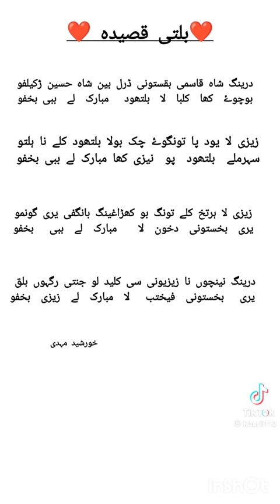diring shah qasimi bakhtoni | balti qasida lyrics balti qasida balti manqabat Naat